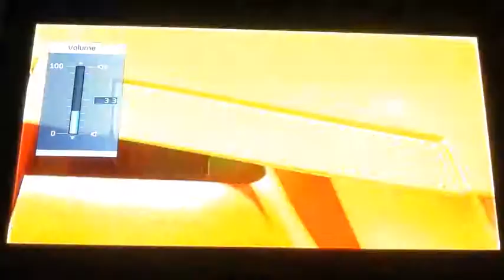stuart little 3 eerst foto indruk episode 1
ik deze video zien jullie geen achtergrond maar in andere wel maar die ga ik verwijderen
stuart moet al de foto's van george opnieuw nemen